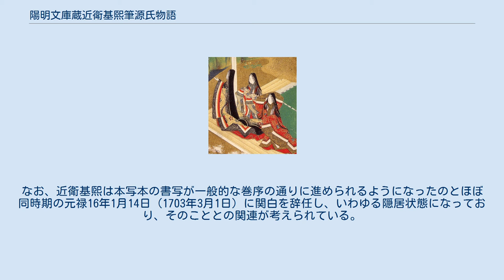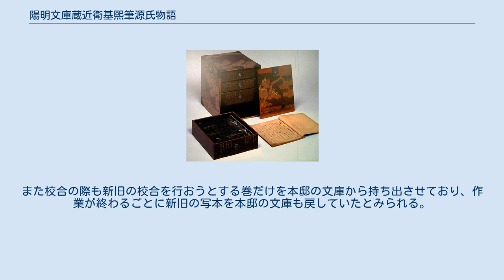陽明文庫蔵近衛基熙筆源氏物語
陽明文庫蔵近衛基熙筆源氏物語（ようめいぶんこぞうこのえもとひろひつげんじものがたり）は、源氏物語の写本。
現在陽明文庫に所蔵されている近衛基熙による書写本であることからこのように呼ばれる。
 近衛基熙による全帖一筆の書写本であり、54帖の揃い本として現在陽明文庫に所蔵されている。
元禄13年9月27日（1700年11月7日）に若菜上から書写を開始し、宝永元年5月25日（1704年6月26日）に夢浮橋巻をもって書写を終了。
同日桐壷から校合を開始、宝永2年9月16日（1705年11月2日）に夢浮橋巻までの一通り校合を終えている。
その後も正徳3年5月10日（1713年6月2日）までさまざまな形で校合を繰り返している。
近衛基煕の日記『基煕公記』享保2年12月18日（1718年1月19日）条に、「「光源氏物語一函」及び「御抄一函」を文庫（陽明文庫）に納める。
」との記述があり、この記事の「光源氏物語一函」が本写本であると考えられる。
 本写本には、「源氏物語書写校合日数目録」と「源氏紙重」とを合冊した近衛基熙自筆の付属文書があり、これによって本写本の書写に要した時間・紙数・書写を行った巻の順序などが判明する。
その他に本写本のいくつかの巻の巻末に書かれている書写奥書、本写本と同じく陽明文庫に残された近衛基熙の日記『基煕公記』、同じく陽明文庫に残された近衛基熙の消息文などによって成立までの詳細な経緯を明らかにすることができる貴重な存在である。
 本写本のいくつかの巻の巻末には書写奥書が記されている。
本写本の書写奥書には近衛基熙によってこの写本を書写する際に書き加えられたもののほかにもともとの祖本にあった書写奥書を近衛基熙がそのまま転写したものも含まれる。
これらの奥書によって本写本がいつ誰によってどのような写本をもとに書写されたのかが明らかになる。
 これらの奥書から、本写本は という順序で転写されていったことが明らかになる。
 本書には、写本そのものとともに「源氏物語書写校合日数目録」と題された文書が伝来している。
この源氏物語書写校合日数目録は、源氏物語の各巻名を記した上で、それぞれの巻名の右下に墨書で書写開始日と終了日を、左下に朱書で校合開始日と終了日を記したものである。
わずかながら一部の巻にはそれ以外の記述も見られる。
巻序について、全体的な巻序は概ね現在一般的にみられる巻序の通りであるものの、藤袴・真木柱・梅枝・藤裏葉・若菜上とあるべきところが藤袴・梅枝・藤裏葉・真木柱・若菜上となっており、この前後の書写及び校合の順序もそのとおりになっている。
 本写本の直接の書写祖本は平松時量の書写本である。
平松時量（寛永4年2月15日（1627年4月1日） - 宝永元年8月12日（1704年9月10日））は、江戸時代前期の公家。
平松家の第二代当主であり、初代当主平松時庸の子西洞院時慶の孫にあたる。
平松家は近衛家とは家礼・門葉という関係にあり、近衛基煕の娘近衛煕子（のち天英院）が甲府徳川家の徳川綱豊（のち六代将軍徳川家宣）と縁組した際には、形式的に煕子を養女に迎えている。
平松時量は正四位下少納言侍従という地位にあって、後水尾天皇のもとで「御本預輩」という書籍の収集・整理・複本の作成を担う立場にあり、後水尾天皇の子である後西天皇のもとでも同様の立場にあったとみられる。
 この平松時量による源氏物語の書写本は、直接には「新院御本」を書写したものである。
「新院」とは、近衛基煕の幼少時の庇護者であり、古今伝授を与えた学問の師でもあった後西天皇のことであり、「新院御本」とは後西天皇による書写本を意味する。
近衛基煕は、この平松時量書写本を「青表紙本」の「字違ズノ本」と高く評価しており、また三条西家本の祖本から見て3回目の転写本であることから「三転本」と呼んでいる。
この平松時量本は、近衛基煕が書写・校合を終えた後も長く近衛基煕の手許にあったらしく、『基煕公記』享保2年12月17日（1718年1月18日）条に、「平中納言入道所書源氏之本、数年借之、近日可被返」とあることから享保2年12月23日（1718年1月24日）に行われた近衛基煕から孫の近衛家久へ伊勢源氏切紙伝授が行われた頃まで近衛基煕のもとにあったと考えられる。
 本写本の書写を行った巻の順序は一般的な源氏物語の巻序のとおりではない。
最初に書写に取り掛かったのは若菜上巻であり、その後も厳密ではないものの、概ね分量の多い巻から書写が行われている。
分量の多い巻の書写を一通り終...